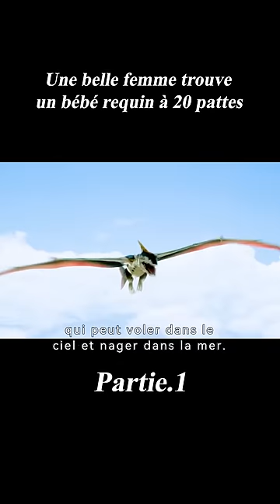Une femme ramasse un bébé requin à 80 pattes#shorts